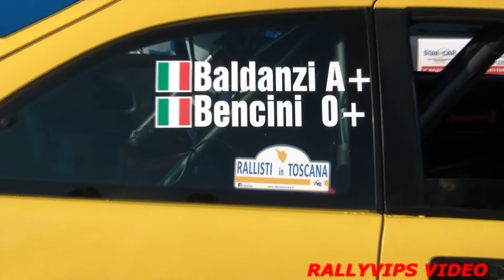6° Rally di Reggello e Valdarno F/no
...breve sintesi della sesta edizione del Rally di Reggello...due giorni intensi di sport e amicizia...